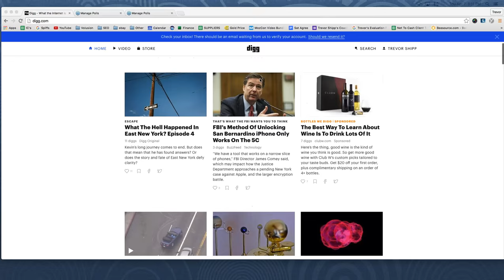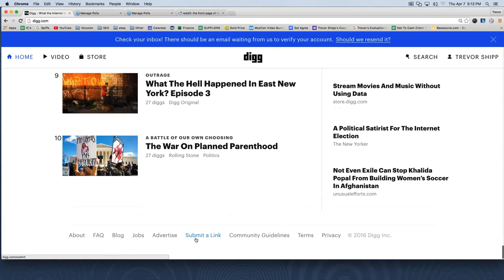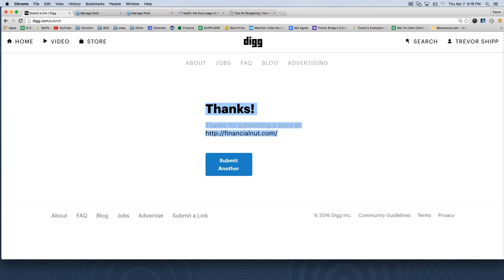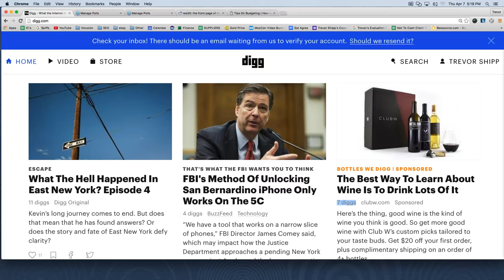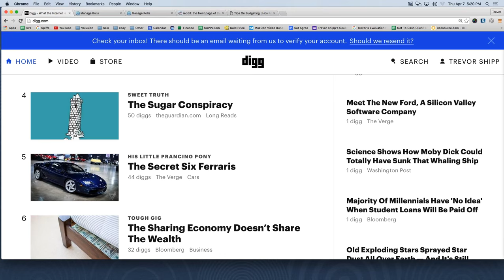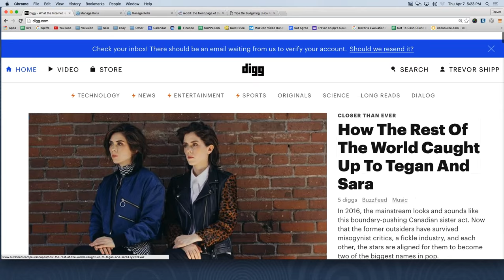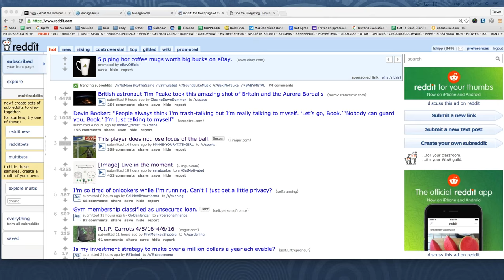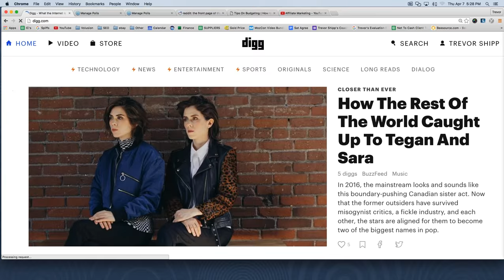Internet Marketing: Is Digg.com Even Relevant Anymore?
Short answer: no. We explain why. Use Reddit.com instead. This isn't 2007 anymore.